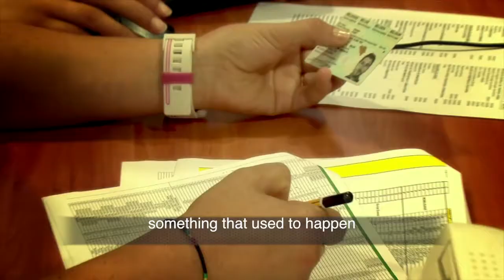HB 13 Air Commander Interview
Interview of the Air Commander on Day 1 of Hot Blade 2013 Helicopter Exercise, Ovar, Portugal.